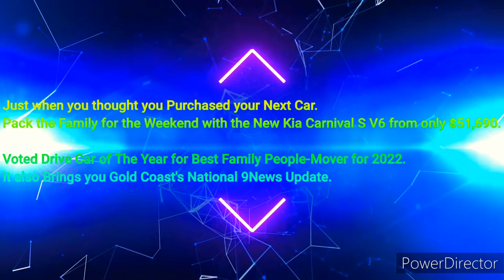Gold Coast 90.9SeaFM - 5PM News Update, Friday September 30th 2022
With Mel Houston